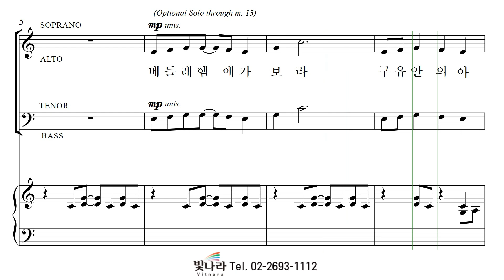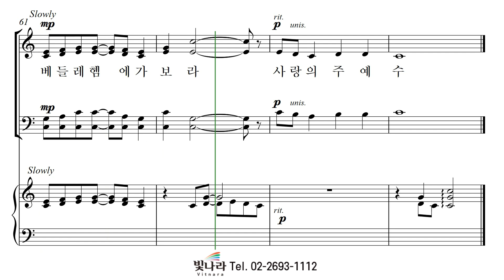빛나라 [The은혜론성가8] 30. 베들레헴의 아기 -소프라노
빛나라 [The은혜론성가8] 30. 베들레헴의 아기(David Lantz Ⅲ) -소프라노